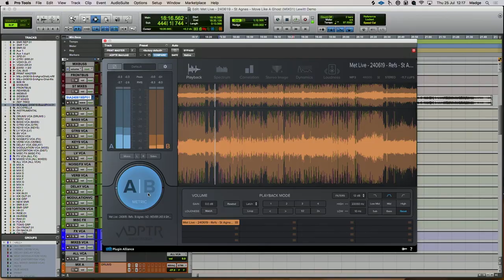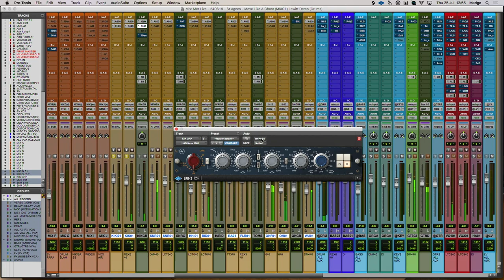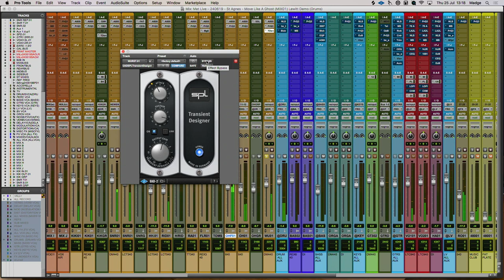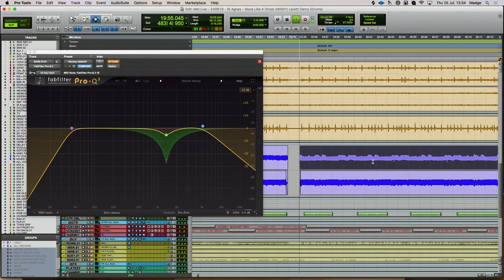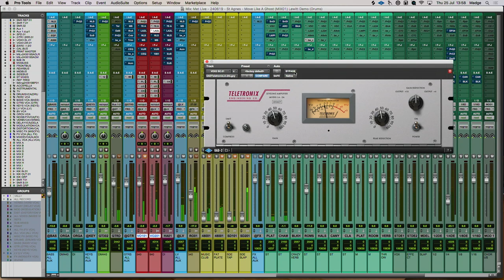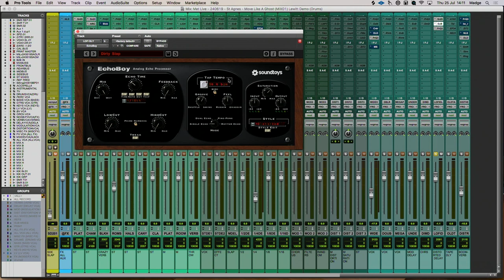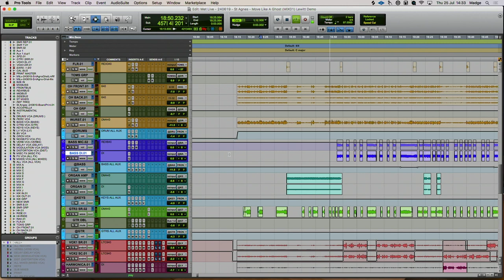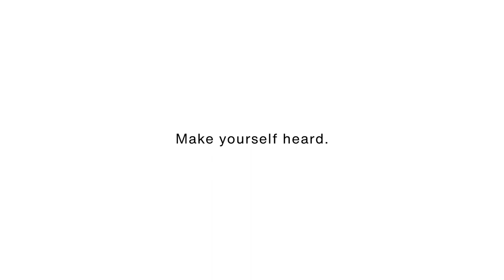Mixing a rock song in a professional recording studio (Metropolis Studios in London)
For the LEWITT mixing contest feat. Saint Agnes, we sat down with Alex Robinson from Metropolis Studios. Alex is a studio engineer and he shows us how he mixed the song "Move Like A Ghost".
He goes through his favorite plugins and shows what he did, step-by-step.

Timecodes:
0:00 Hi there :)
2:40 Drums
32:55 Bass
45:11 Vocals
1:02:26 Guitar
1:10:00 Keyboard
1:14:00 Room microphones
1:16:14 Mix Bus
1:21:36 The end result